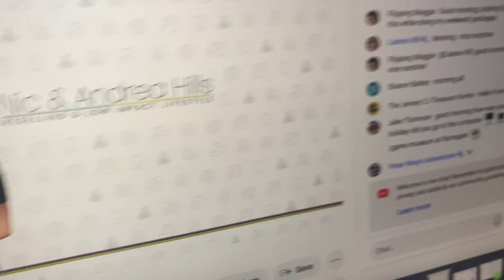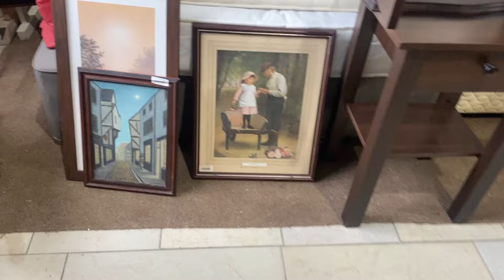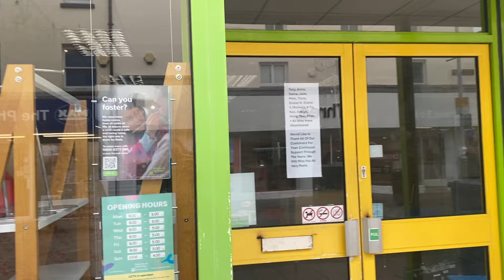eBays Great New Plans | Weekend Sales | Contact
My eBay store:

My mums book has now SOLD OUT!

xx